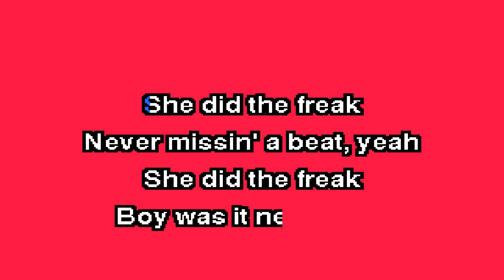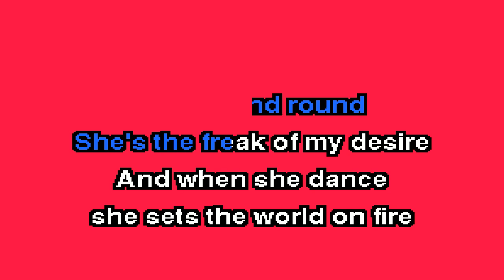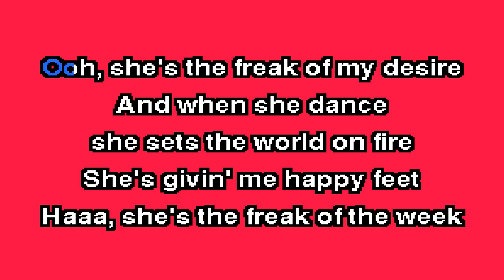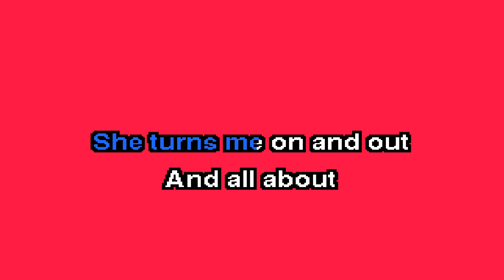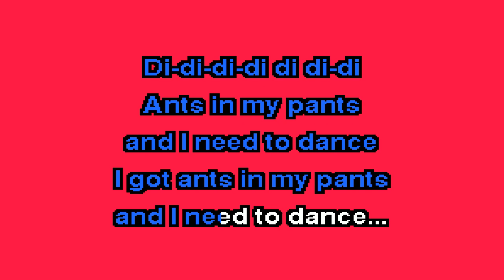ggnzla KARAOKE 454, Funkadelic - (NOT JUST) KNEE DEEP [SHORTER VERSION]